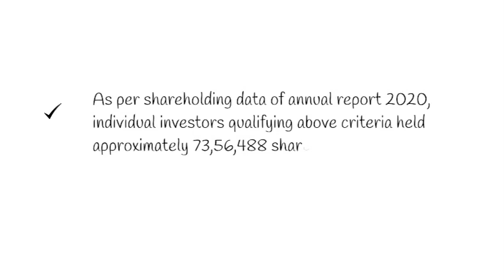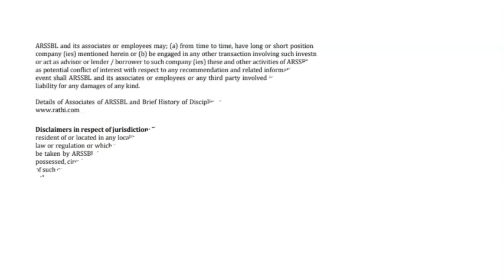AnandRathi | Suprajit Engineering | Buyback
Here is a snapshot of all the information you need to know about the recently announced buyback by Suprajit Engineering Limited.